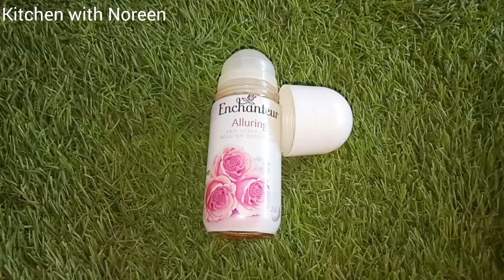Full Day Vlog ! Daily vlog